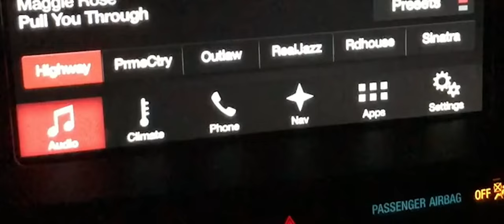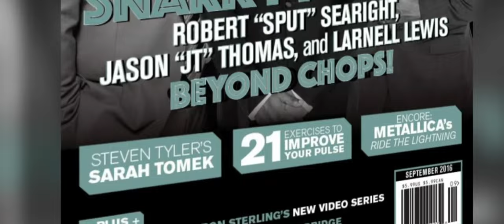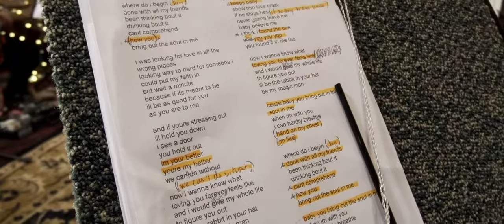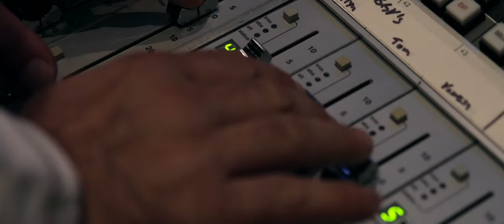Maggie Rose - "Change the Whole Thing" The Documentary (Part 2)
Stay in touch with Maggie Rose!